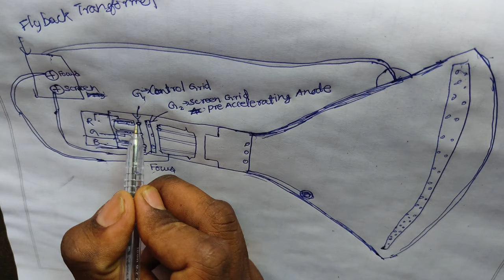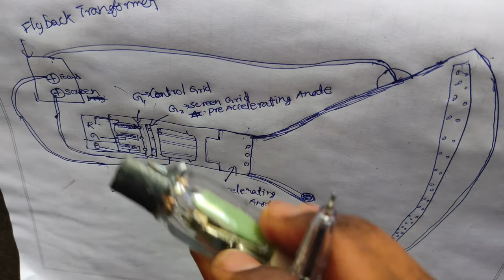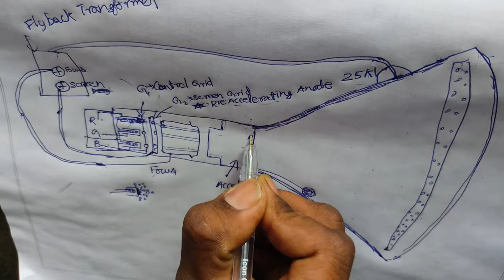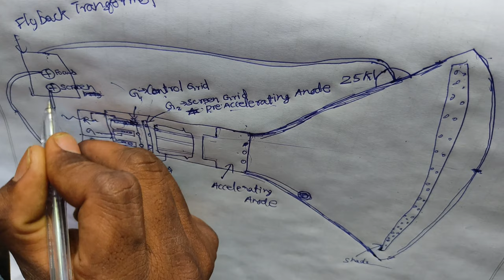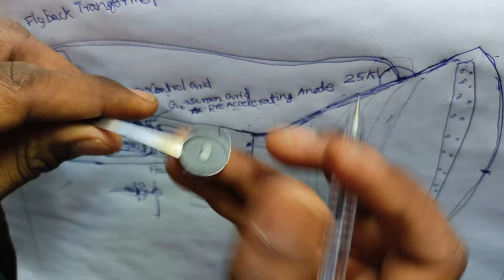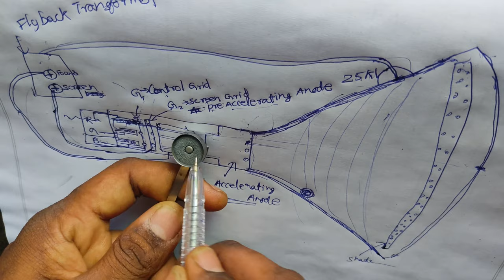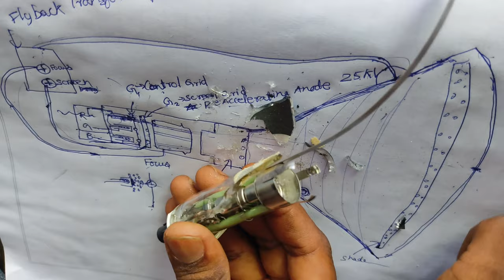Electron Gun Of Crt Tv Disassemble In Tamil | CRT old TV working| electronics tamil | Electron beam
electron beam in tamil | ELECTRON GUN OF CRT TV DISASSEMBLE IN TAMIL Crt tv working ; How crt tv works? ; டிவி எப்படி வேலை செய்கிறது? | LED TV vs CRT tv | How monitor works in tamil | how video works | How old television works in tamil | electricity in tamil | electronics working tamil | electronics in tamil   science experiment in tamil | mokka science | electronics in tamil |
voltage current power resistor TV crt tv television science scienceexperiment | cathode ray tube tv works in tamil animation | What's inside CRT TV ? Crt tv working | How crt tv works? | டிவி எப்படி வேலை செய்கிறது?

SUGGESTIONS:-

Charging and discharging time calculation and

 single phase and three phase electictricity